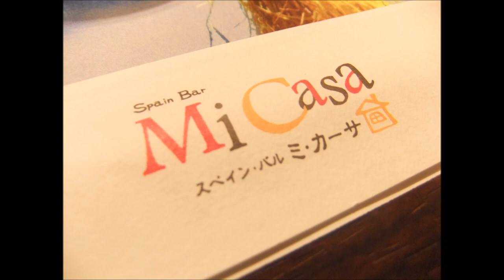ひろしま 国際ホテル 西洋料理 ミカーサ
ひろしま国際ホテルB1F
広島県広島市中区立町3-13